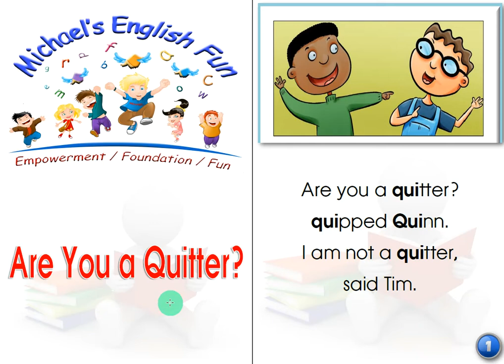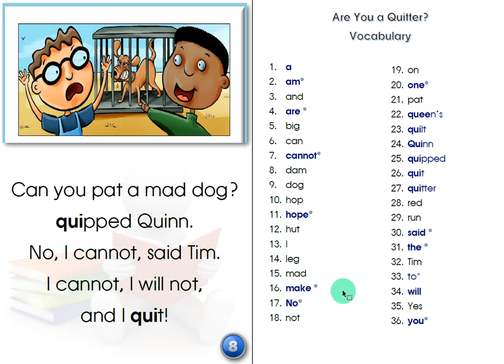BOOK 21 ARE YOU A QUITTER WORD LIST